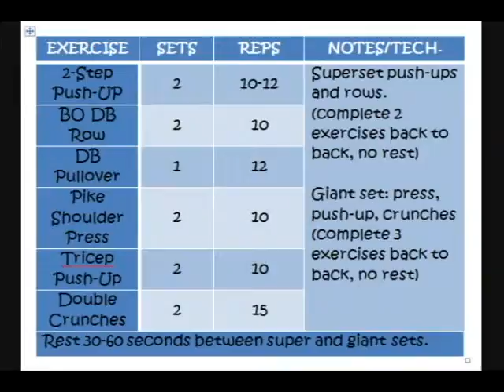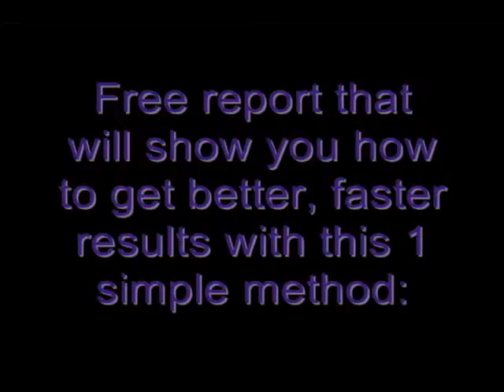Get better, faster results with your workouts!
This 1 simple method as demonstrated in this workout video can drastically improve your fat loss and fitness results!